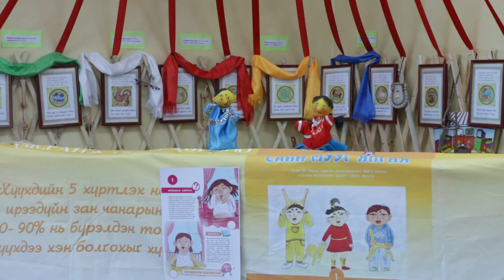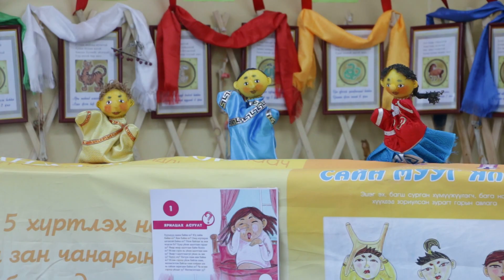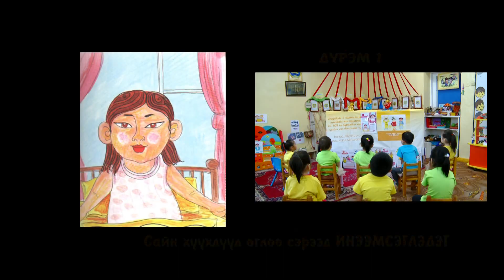#1 ӨГЛӨӨ СЭРЭХ, ХҮҮХДЭД ЗӨВ ДАДАЛ ОЛГОХ ВИДЕО ХИЧЭЭЛ [САЙН ХҮҮХЭД ХӨТӨЛБӨР]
"Сургуулийн өмнөх боловсролын шинэчлэл" ТББ-ын санаачлан хэрэгжүүлж буй "САЙН ХҮҮХЭД" хөтөлбөрийн хүрээнд МҮОНРТ-ийн "Монголын шинэ өглөө хөтөлбөр"-тэй хамтран хийсэн "САЙН ХҮҮХЭД"-Хүүхдийн буланг та бүхэнд цувралаар толилуулж байна.